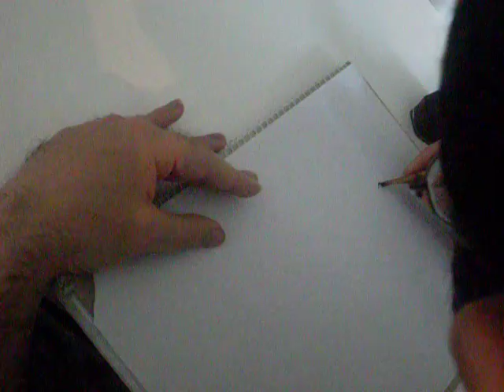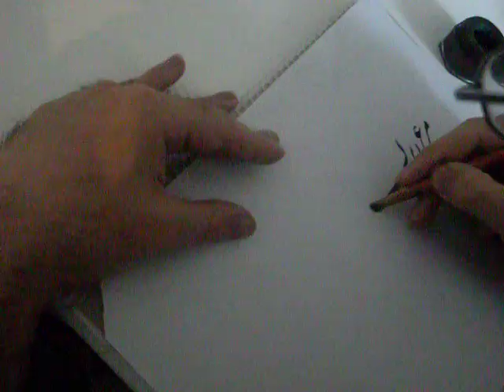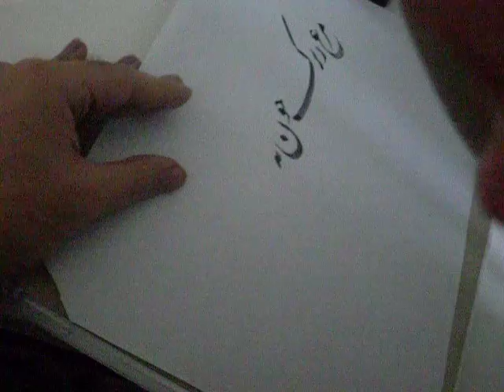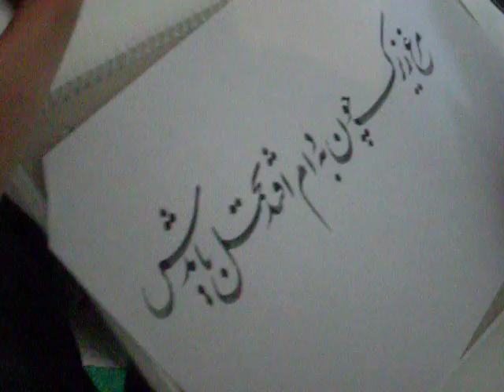persian calligraphy ba alireza